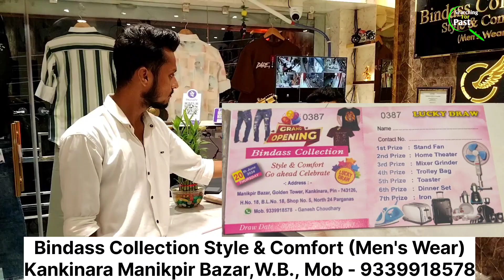Kankinara Best Collection For Man's | काम Price मैं बिंदास कपड़ो का Collection 🥳🥳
Bindass Collection Shop को देख कर क्यू उमड़ा भीड़ 😱
बिंदास संग्रह (पुरुषों का पहनावा)

Add_माणिकपीर बाजार, कांकिनारा।
कॉर्डसेट अब उपलब्ध है
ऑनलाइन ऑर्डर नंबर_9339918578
सभी प्रकार के पुरुषों के वस्त्र जैसे जीन, शर्ट्स, टीशर्ट, इनर वियर, पतलून, कॉर्डसेट, शॉर्ट्स, इत्र यहां उपलब्ध हैं।

Shop Name : Bindass Collection (Men's Wear)
Add. : Kankinara Manikpir Bazar